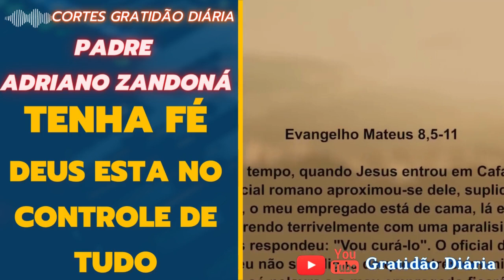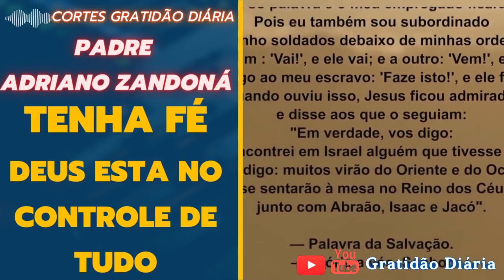Padre Adriano Zandoná - Deus no Controle da sua vida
Nossa missão é levar a palavra de Deus através de mensagens, pregações, frases, reflexões, motivações, palestras, versículos, novenas, missas, homilias, depoimentos de fé, autoajuda, cura e libertação.

Oradores: Padre Chrystian Shankar, Frei Gilson, Padre Adriano Zandoná entre outros.
📖 🧑👧🧒👦 Cursos católicos e Catequese para crianças e toda família 👨‍👩‍👧‍👦 ​🎓​👓​📚​

🙏📚📖​Livros para uma vida plena na presença de Deus🙏📚📖
✅ Conheça nossa biblioteca

✅ Adquira o livro "Como Controlar e Vencer a Ansiedade" - Padre Adriano Zandoná:

✅Livro "Menos é Mais" - Padre Marcelo Rossi:

✅"Vencendo Aflições Alcançando Milagres" - Márcio Mendes:

✅"Eu lhes trago melhora e cura" - Padre Rufus Pereira / Márcio Mendes:

✅"30 minutos para mudar o seu dia" - Márcio Mendes:

✅"Catecismo da Igreja Católica":

✅"Diário De Santa Faustina":

✅"Orações do cristão católico":

✅"A Bíblia no meu dia-a-dia" - Monsenhor Jonas Abib:

 🙏 Indicação de EBOOK para uma vida mais alegre  🙏
✅ Humor e Dor- Padre Ronney: